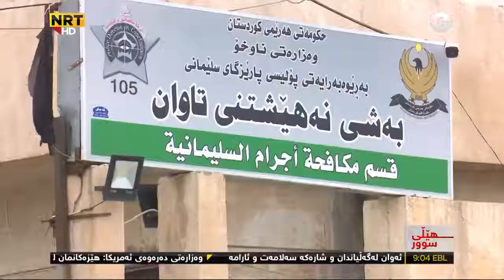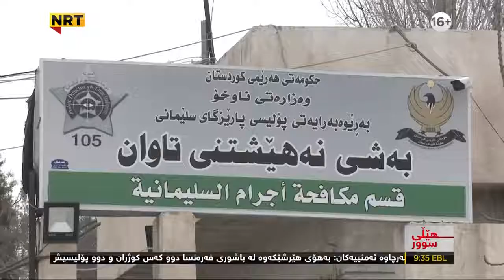بزانە لە کوردستان سەیارە چۆن دەدزن